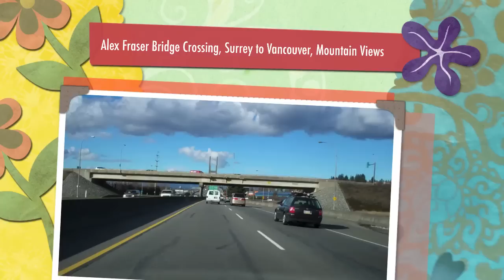Alex Fraser Bridge Crossing, Surrey to Vancouver, Mountain Views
Alex Fraser Bridge crossing in Metro Vancouver is fabulously spectacular, especially going from Surrey to Vancouver, there are amazing views of the North Shore Mountains on clear days.

In the winter, which is when this video was filmed, the views are at their best because of the plentiful snow covering the mountains. It is usual, like this winter to have over 4 meters (15 feet) of snow at the mountain tops.

The 2010 Winter Olympics in Vancouver was the exception and snow was in short supply just before the games were to start and during the event. I had to put this in for those who live far away from Vancouver and may have the impression from the media they listened to at that time that there is lack of snow here on a regular basis.

Enjoy the bridge crossing and the great view.